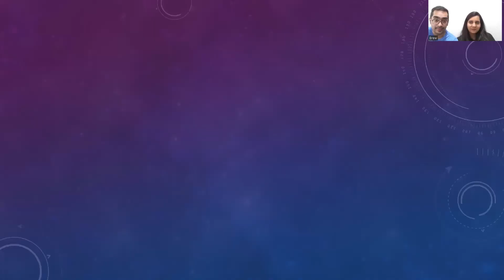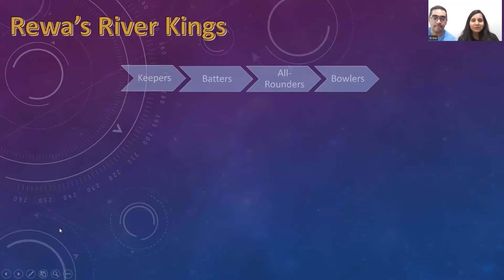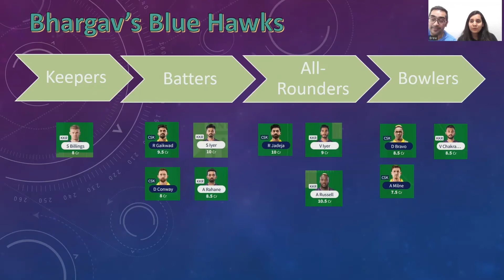IPL DREAM11 COUPLE CHALLENGE | CSK VS KKR | CSK VS KKR DREAM11 TEAM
IPL  Fantasy Marathi Couple Challenge.